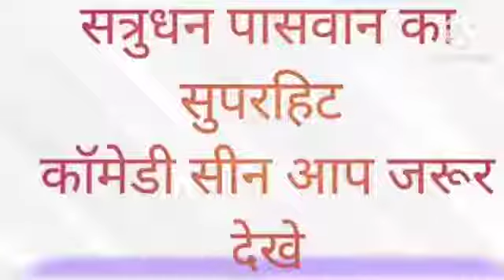आ गया सत्रुधन_पासवान का सुपर कॉमेडी देखिये लौंडा_लोग_के_बेज्जती_करते हुए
super live video
nal wadak ranjan saksena
Kors deepak dildar
Chhatarpur palamu jharkhand
me aagman hua tejaswi yadav and chhotu chhaliya ji ko hajaro ghar ke bhidh me